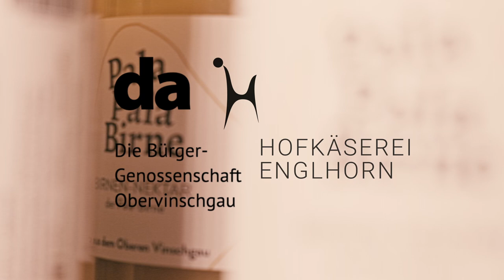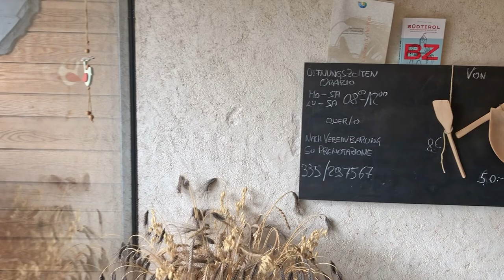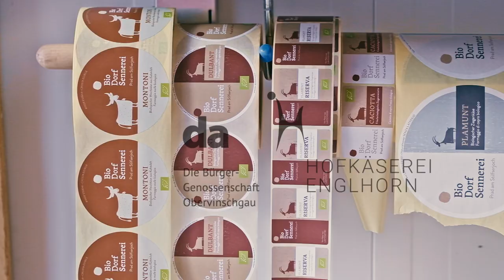Bürgergenossenschaft Obervinschgau Podcast Englhorn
Podcast da - Bürgergenossenschaft Obervinschgau. Wir stellen unsere Mitarbeitenden, Mitglieder und Unterstützerinnen vor. In diesem Video zeigt uns Alexander Agethle vom Englhof seine Motivation und seine Liebe zum Vinschgau.